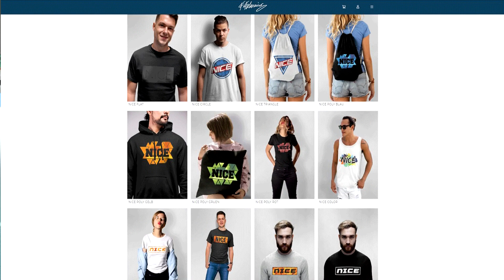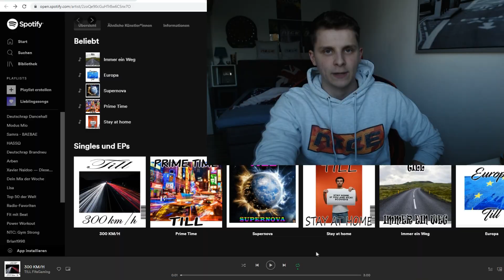7x Prime ICON Moments in 194 Rated Team of the season Fut Draft Challenge! - Fifa 20 Ultimate Team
7x Prime ICON Moments in 194 Rated Team of the season Fut Draft Challenge! - Fifa 20 Ultimate Team Deutsch FifaGaming

DANKE